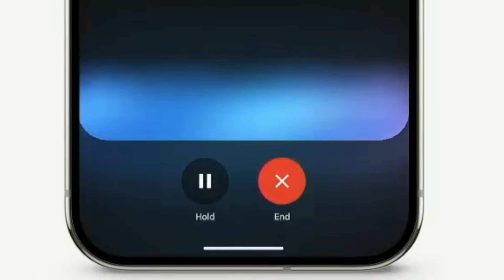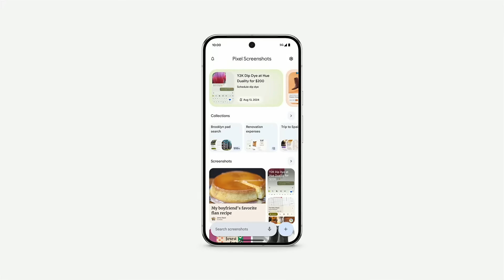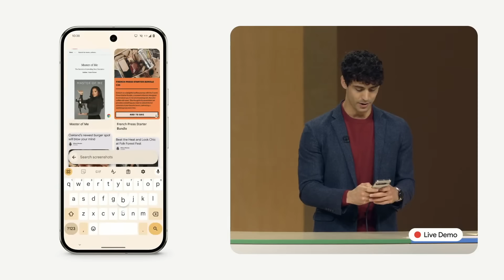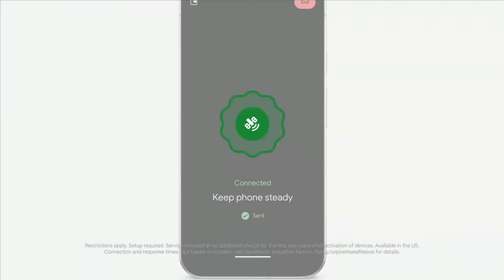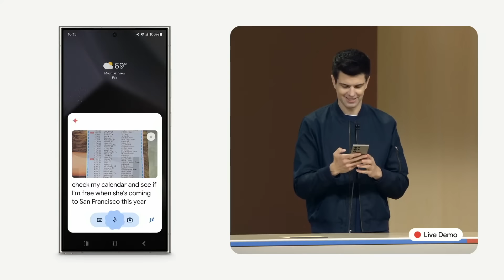Google Pixel 9 Failed Live on Stage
Google’s Pixel 9 event had a couple of oopsies.

SAMTIME is a parody channel and does not represent the tech company featured.